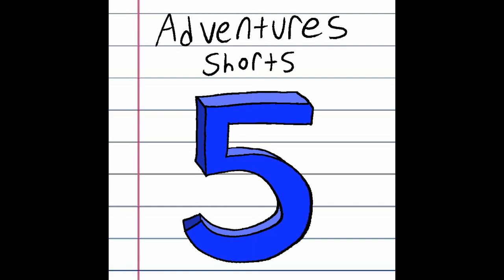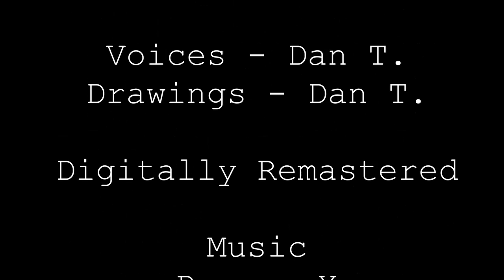BFA BE 23 - Adventures Shorts 5